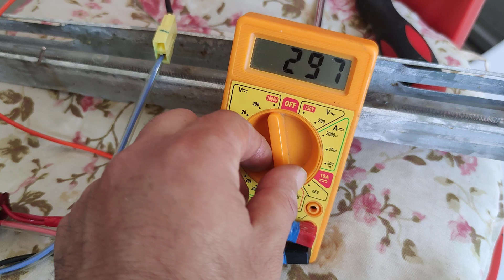Buzdolabı Rezistansı Nasıl Ölçülür ve Sökülür?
Buzdolabı rezistansı sağlam mı ya da arızalı mı nasıl anlaşılır? Ayrıca videomda evap altında bulunan cam rezistans nasıl değiştirilir sorusuna da cevap verdim.